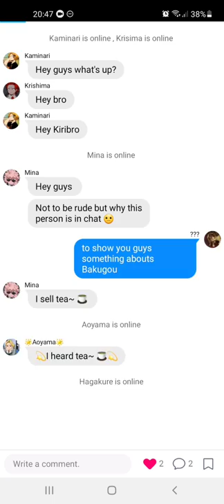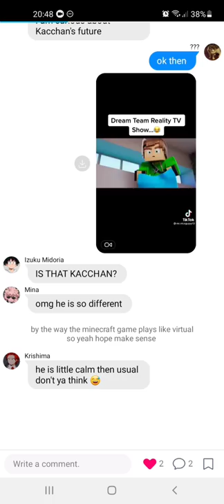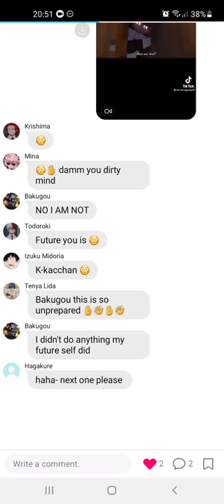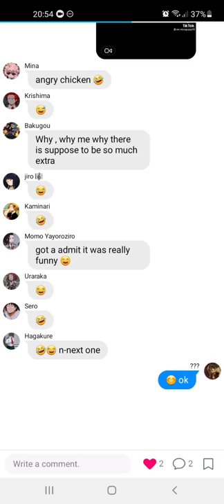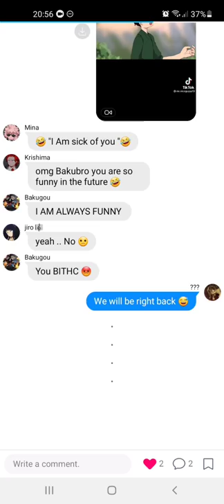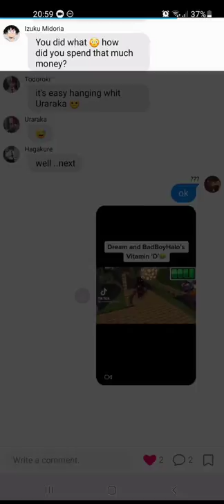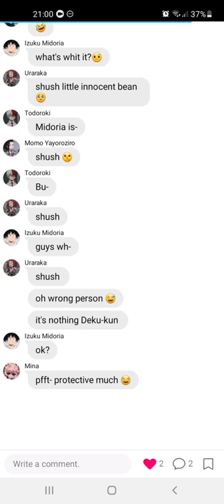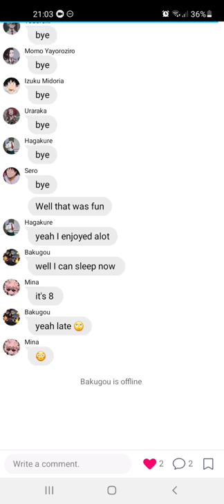MHA react to Bakugou as Dream (future)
hey sorry for the wait I had to edit it like for 2 hours I am exhausted 😪 .Well hope you enjoy this was also whanthed request